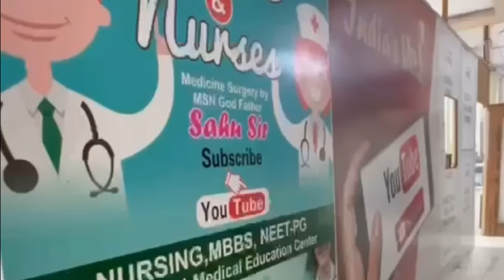अब मंज़िल दूर नहीं चाहे हो - nursing neet bank या फिर railway ssc?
India’s best coaching center for SSC Bank Railway Nursing neet and MBBS etc